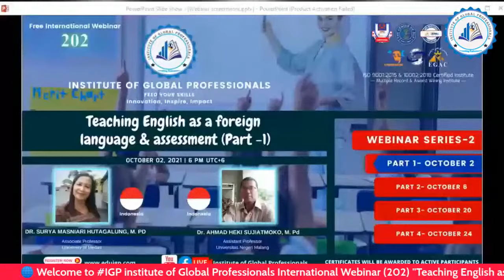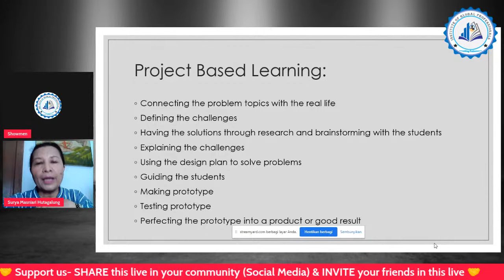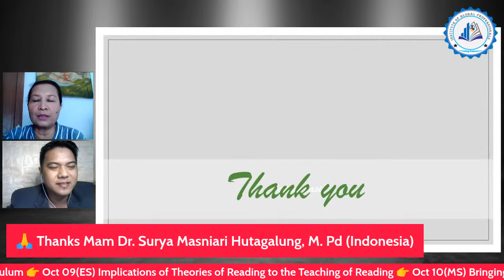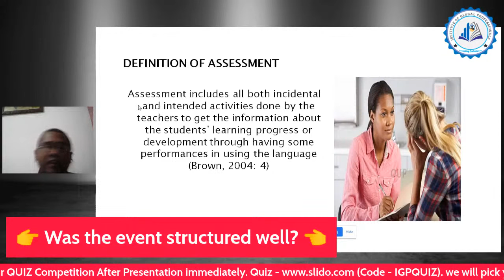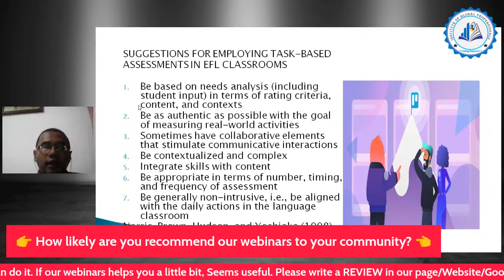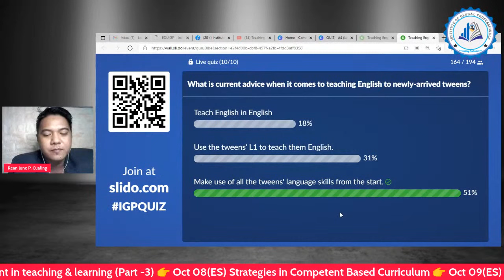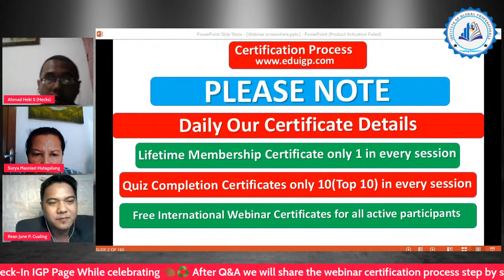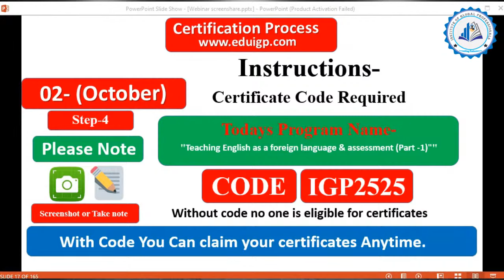Teaching English as a foreign language & assessment (Part -1)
👉 Topic- “Teaching English as a foreign language & assessment (Part -1)”
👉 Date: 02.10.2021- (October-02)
👉 Time: 6 PM (BST)
👉 (GMT/UTC +6)

“Authentic Assessment in Teaching & Learning“
This is part of our regular webinar series program. You can join individually with certificates. After attending all 4 parts of this webinar series you will get an opportunity to collect a webinar series certificate with including all information (Hours, Days, and Contents)

Registration Link will be posted as like a regular program (Facebook Page, Facebook Group, YouTube, Website) description.